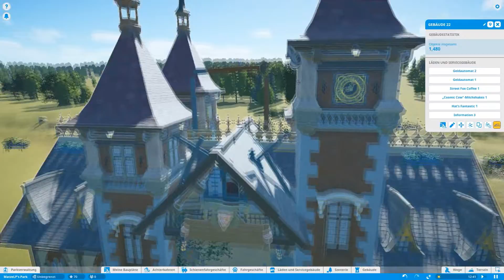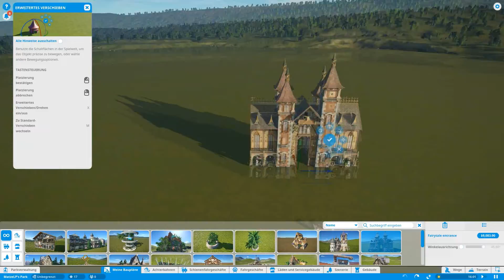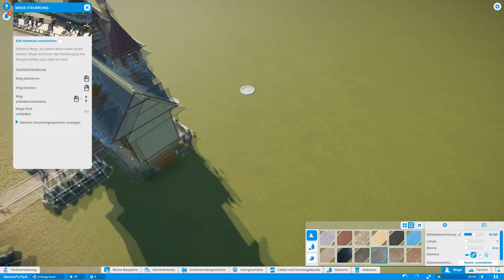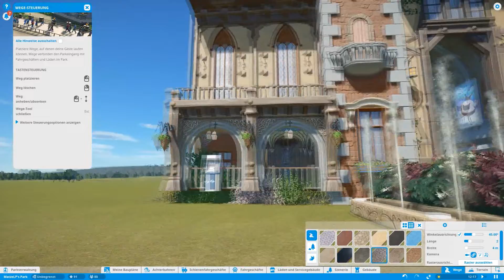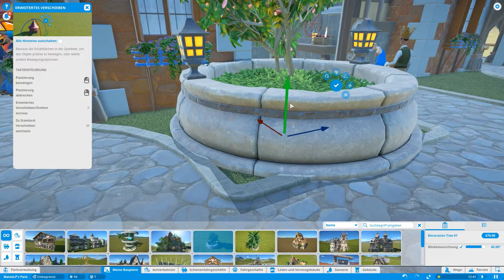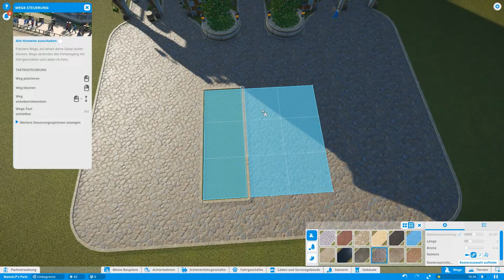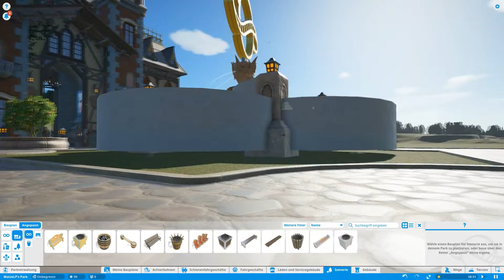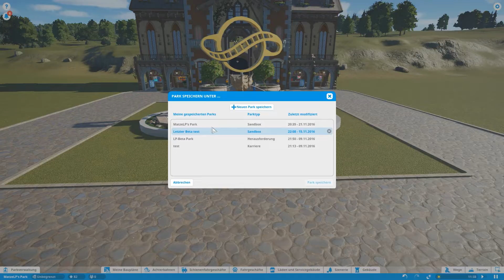Planet Coaster #05 - Parkbau mit Startschwierigkeiten [GER]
Planet Coaster ist ein Freizeitpark-Manager von Frontier.